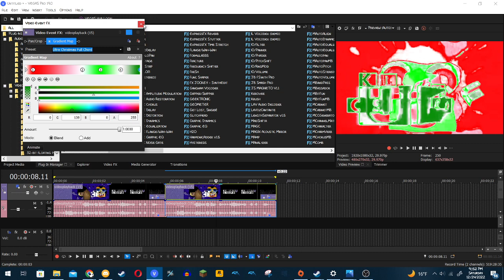How to make 2 New Christmas Themed Effects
1. How To Make Christmas Talking Voices
2. How To Make Ultra Christmas Full Chord